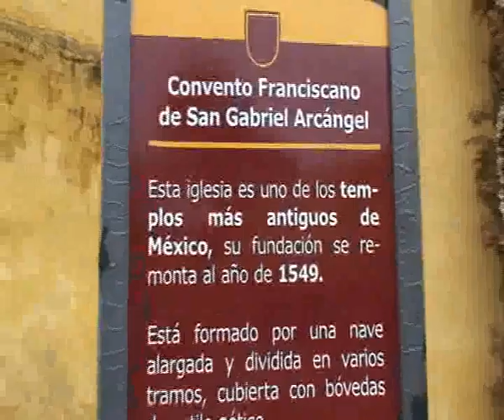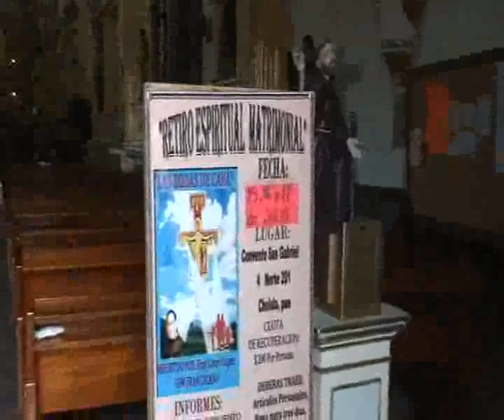Congreso Benemérita Universidad Autónoma de Puebla: taller Redocom y patrimonio documental